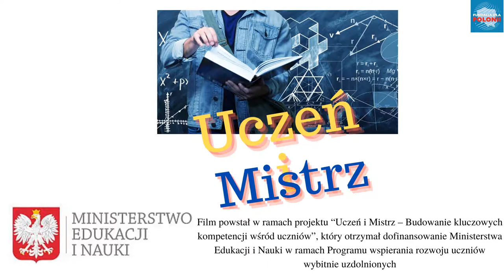S‌wiadkowie historii cz 1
Wywiad ze Stanisławem Zalweskim byłym więźniem obozu Auschwitz-Birkenau, obecnie prezesem Polskiego Związku Byłych Więźniów Politycznych Hitlerowskich Więzień i Obozów Koncentracyjnych.

Gdy miał 18 lat, został aresztowany za działalność podziemną. Trafił na Pawiak, potem do Auschwitz i wreszcie do znajdującego się na terenie dzisiejszej Austrii obozu Mauthausen-Gusen.